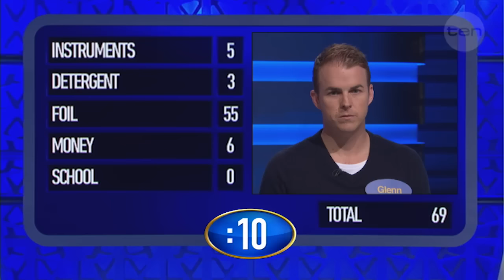Fast Money: Great way to upset the in-laws...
He's in for it!